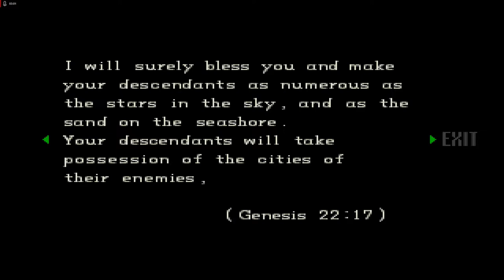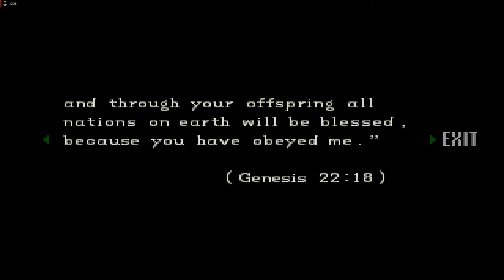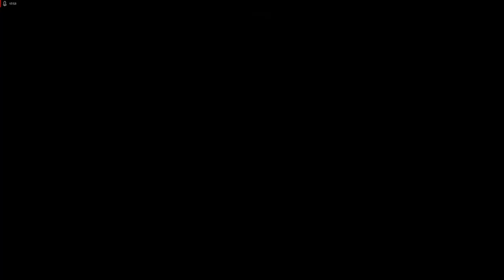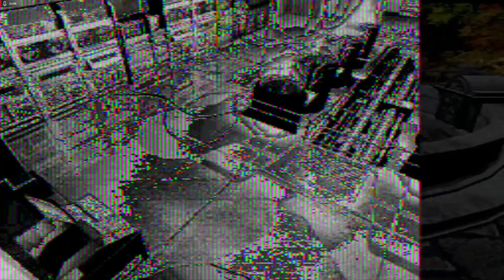Lets Play Resident Evil - Directors Cut - Deutsch - Part 15 - Der Tyrant 👹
Wir finden heraus, was Wesker genau mit dem Tyrant vorhatte und erforschen zusammen mit Barry die Ebene B4. Was dort auf uns wartet, hat es echt in sich.